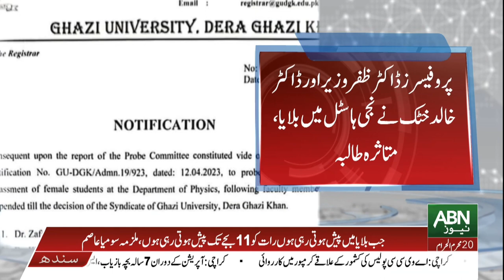Ghazi University student's video statement,photos of the accused received by ABN News| Ausaf Digital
Ghazi University student's video statement? Photos of the accused received by ABN News